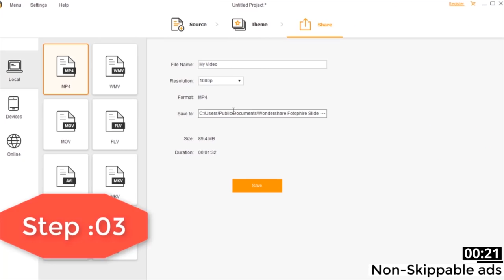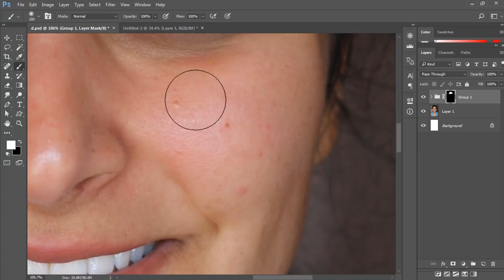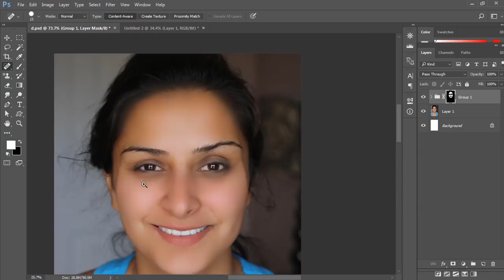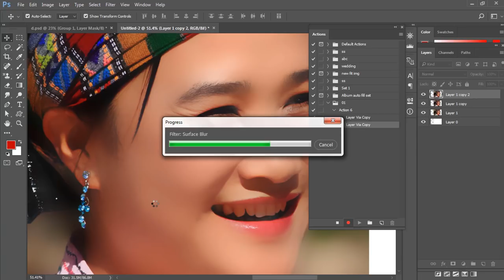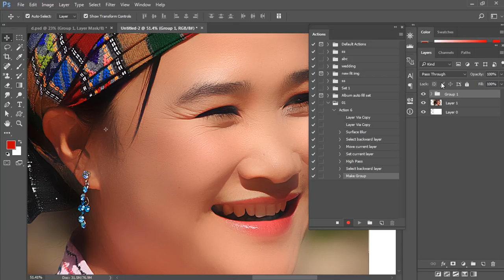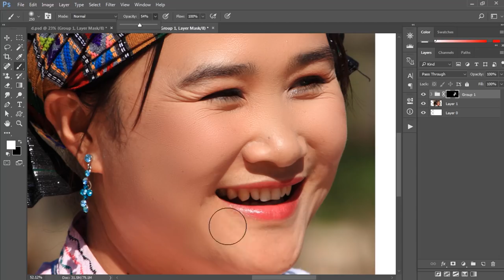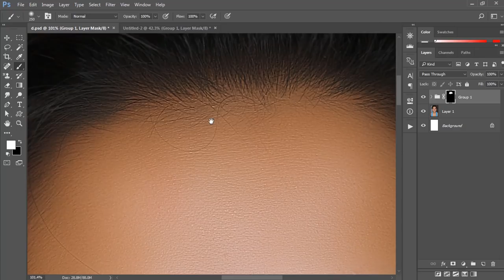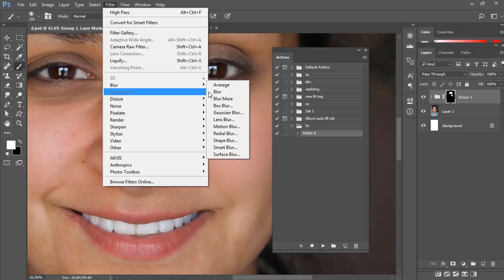Photoshop Skin Filter Free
Win $500! Play the Slideshow Maker Puzzle Game Now.
Fotophire editing toolkit:
Edit, crop photos or remove unwanted objects from pictures easily:

easy and quickly High-End Skin retouching / Softening in Photoshop - Remove Blemishes, Wrinkles, Scars and make skin pattern naturally within 1 Minute or Less in Photoshop - Tutorial